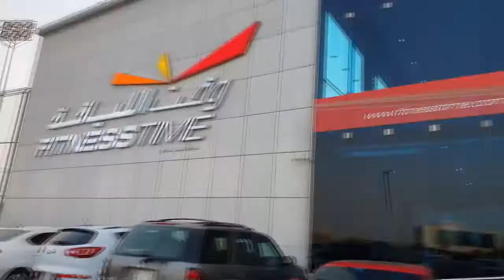The Only Thing I Don't Get in Life : YVK Vlog#1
Just a Normanl Human with a Normal life!! Nothing Special

-Follow Me-